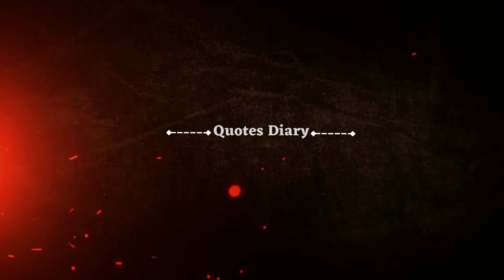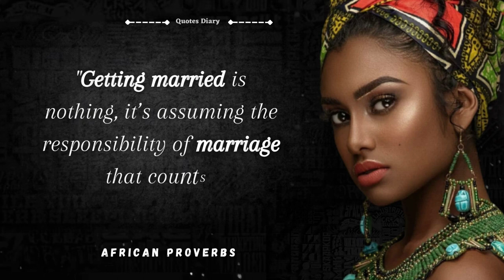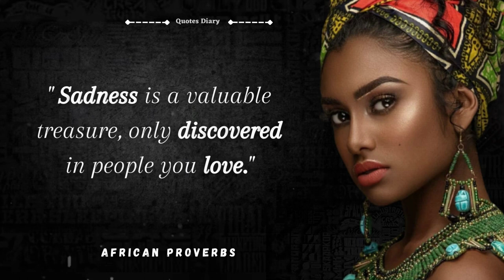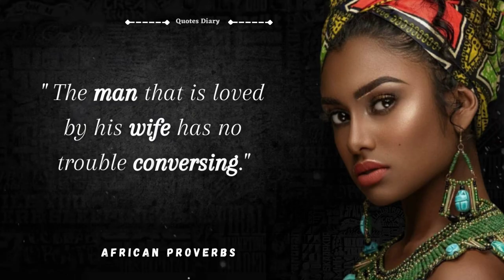TOP AFRICAN QUOTES ON SEXUAL INTIMACY IN MARRIAGE,LOVE | Best African Proverbs And Wise Sayings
African Quotes and African proverbs and sayingsare known for giving important life lessons in simple proverbs. African Proverbs We did a lot of research to get you the latest and most important African African music & African dance is famous,  African proverbs are highly important as a tool for teaching moral and social values, and how to conduct oneself successfully in the business of life.

African proverbs and sayings are known for giving important life lessons in simple messages. African proverbs and meanings have helped many people all over the world in many different situations. In this video we have compiled some of the best African proverbs and sayings that will make you think and inspire you.

Channel Keywords: quotes, motivational quotes for success in life, quotes channel, motivational video, motivation, motivational quotes for students, deep quotes, motivational speech, motivational quotes status, best motivational quotes, inspirational quotes motivational sayings,